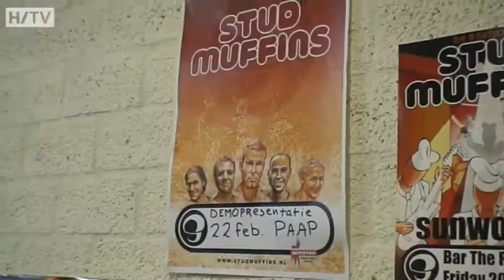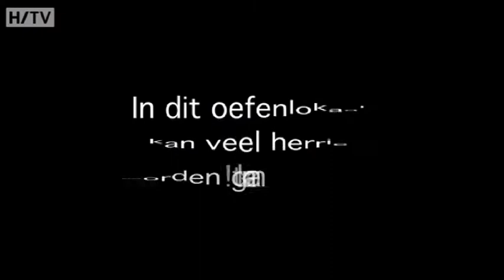William's Got Talent!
Drummer William van Rutte shows his talent for H/TV. He has his own drumming school and plays in many different bands. He even gives a mini- clinic 'How to play the drums' in this video. Enjoy! Made by Mira Lukkien.